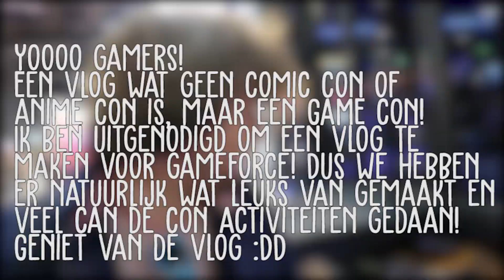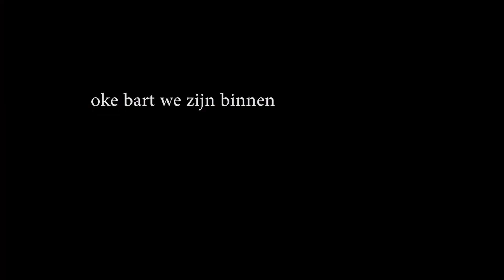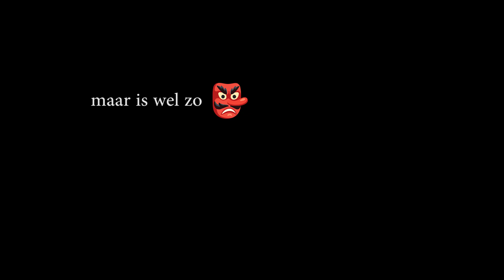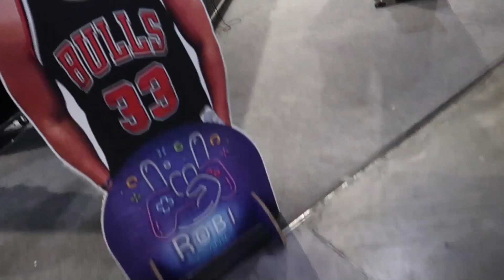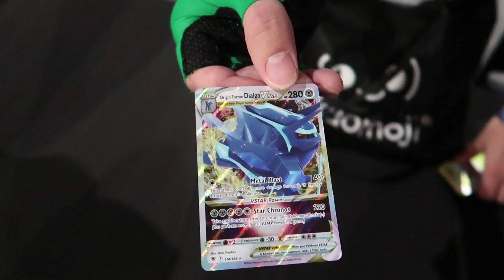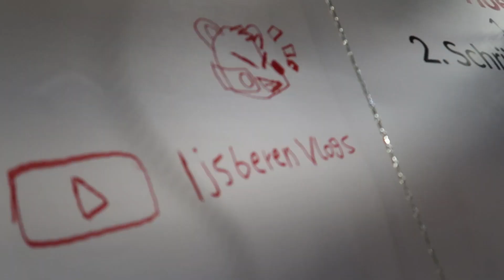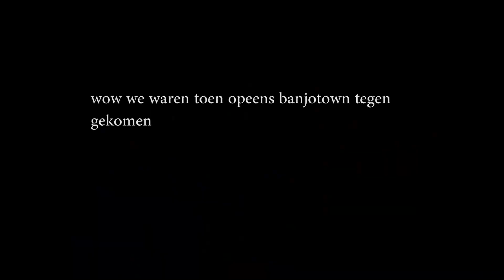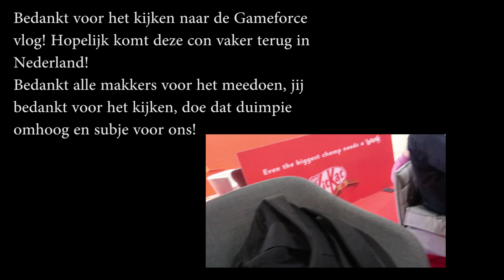Ultimate GAMEFORCE 2022 vlog~ [Zaterdag]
Hoeveel mensen kan jij tellen die GEGAMED hebben in de vlog? LAAT HET WETEN IN DE COMMENTS!
DOE EEN DUIMPJE OMHOOG IK BEN DOODOP
Volg iedereen die in deze vlog zat!

BEN IK JE VERGETEN?! SORRY! LAAT FF WETEN IN DE COMMENTS GOOI IK JE METEEN ERBIJ XOXOXO